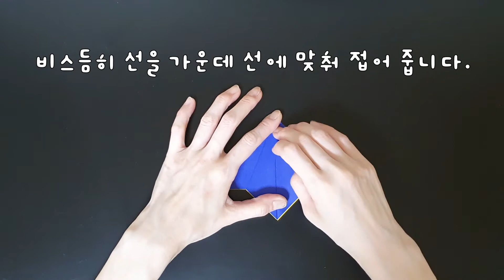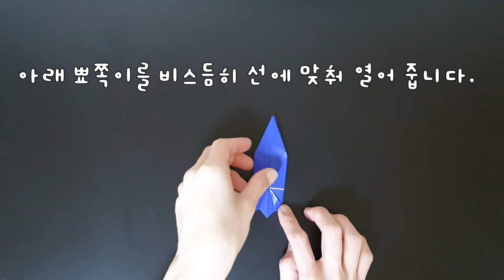통통 로켓 접기, 로켓 접기, 로케트 접기, 입체 로켓 접기, 로켓 접는 방법, 쉬운 로켓 접기, 통통로켓만들기, 종이 로케 만들기, 로켓, 로케트_꼬마선생님의 '꼼꼼히 색종이'